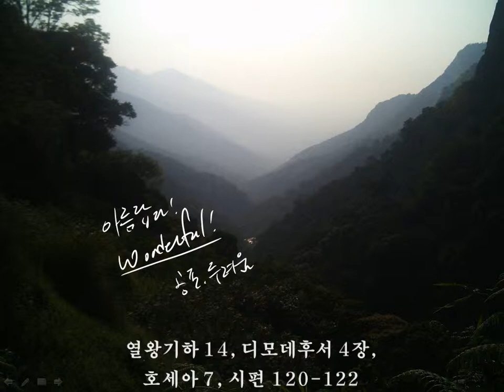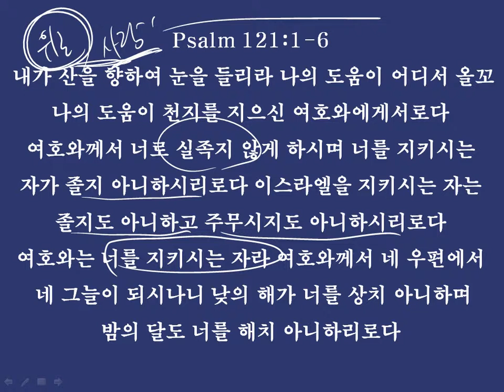좋은 것도, 나쁜 것도